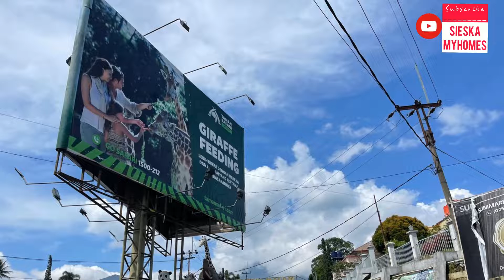DETIK2 API DI DALAM MOBIL..